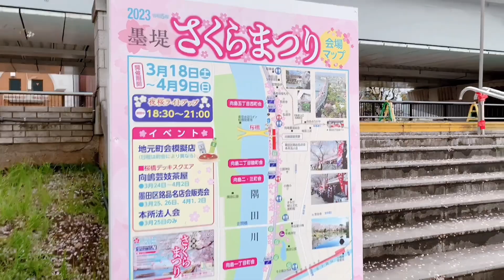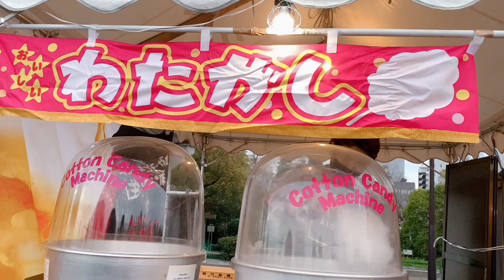Tokyo Sumida Riverside Cherry Blossoms Festival 2023#Japan Spring#Beautiful Flowers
Sakura every where you can here, there’s a Japanese street foods like yakitori, yakisoba and others.